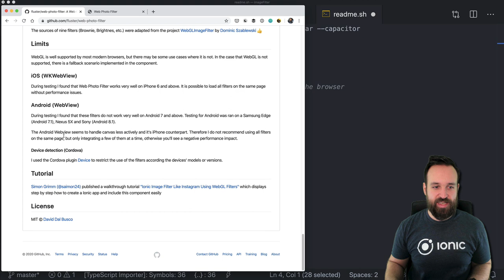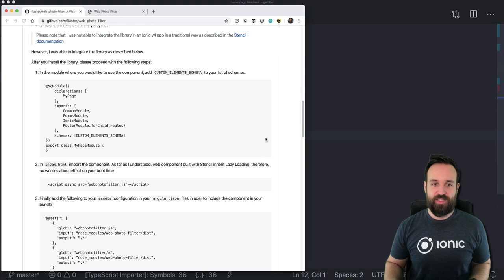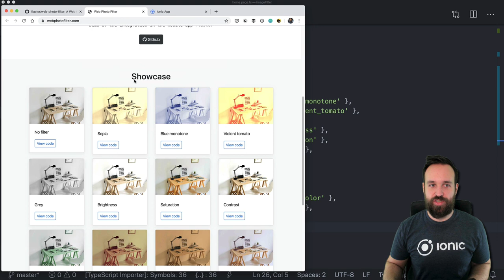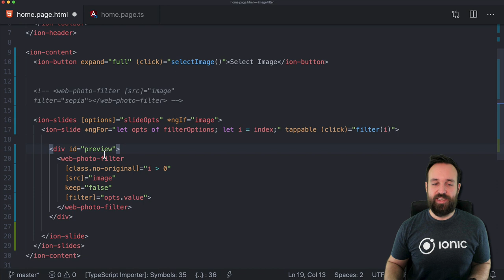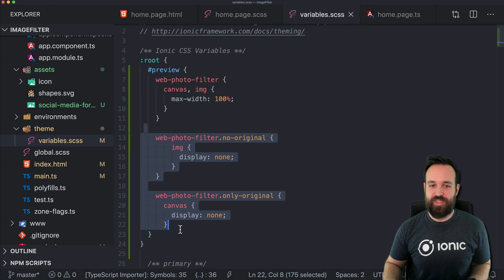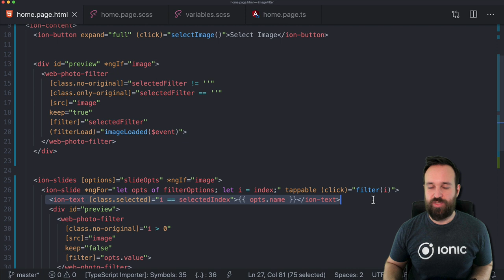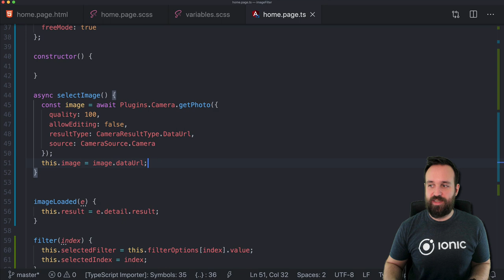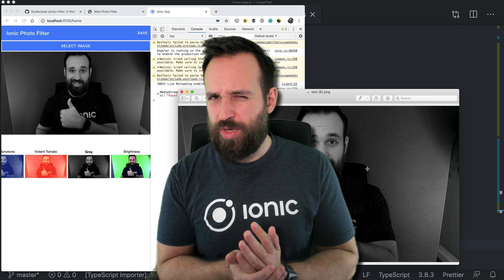How to Apply Instagram like Photo Filters with Ionic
When you want to manipulate the images like Instagram within your Ionic app there are multiple ways to achieve a filtered photo effect, but the approach we are using today will make it unbelievable easy for you!